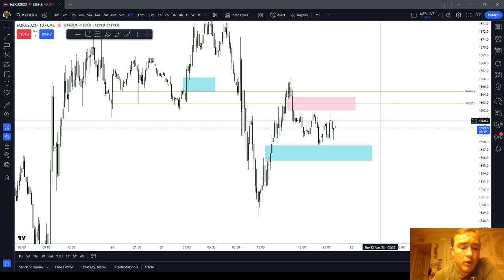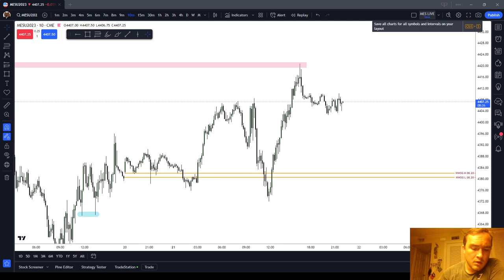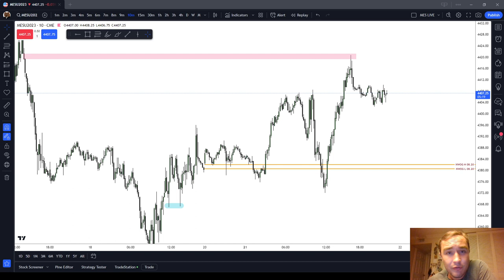When You Do Not Know What the Market is Doing | Feeling Lost in Price | ICT Basics